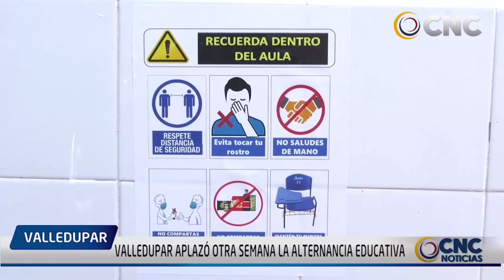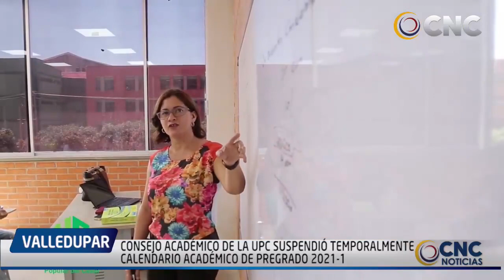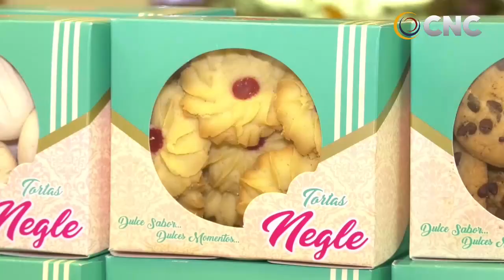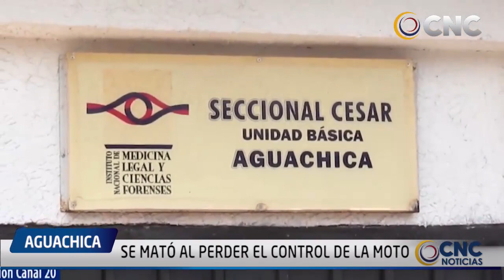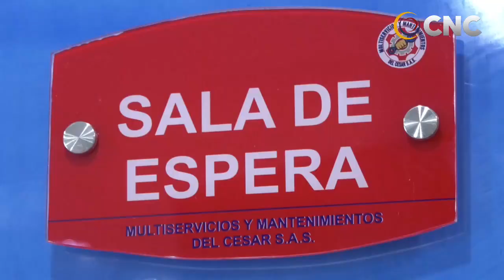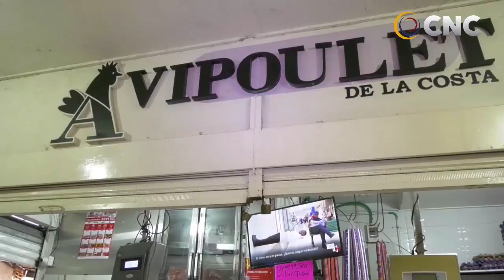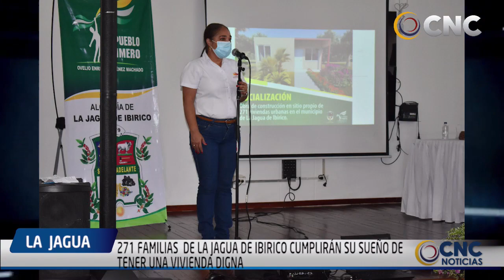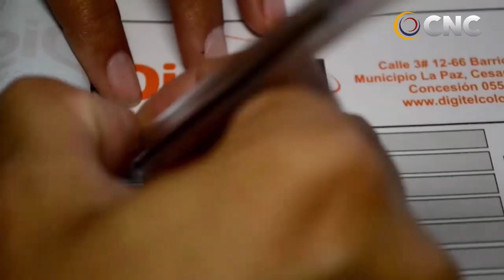CNC NOTICIAS VALLEDUPAR EMISIÒN CENTRAL 24 MAYO DEL 2021